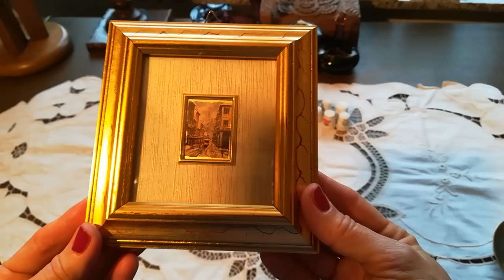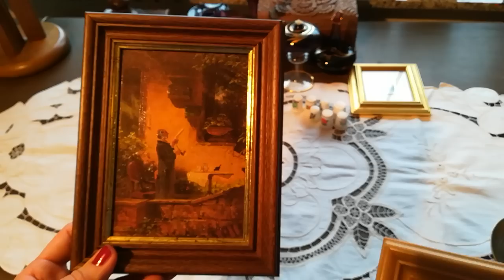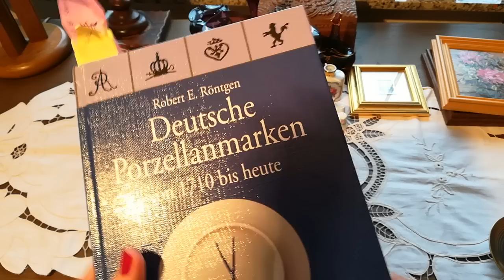Покупки с блошиного рынка